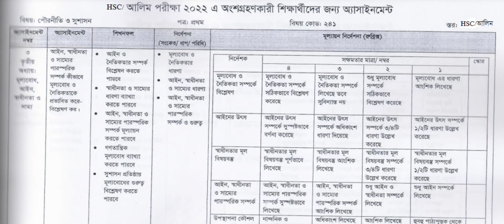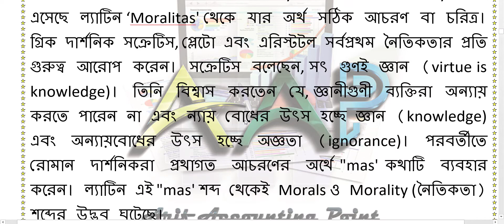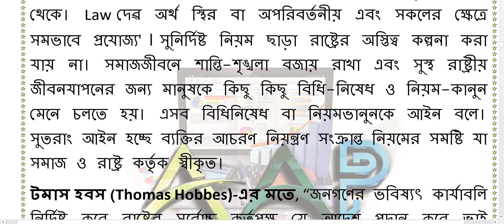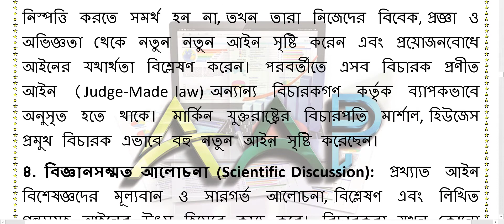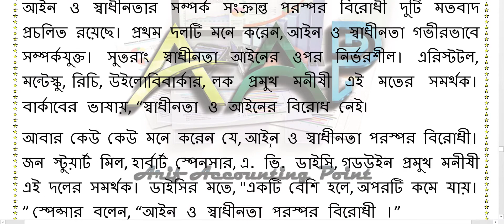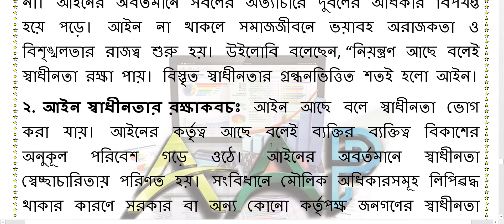HSC 2022 Class 11 Assignment 2021 4th week || Civies 1st paper Answer Solution পৌরনীতি এর উত্তর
HSC |3rd Week English Assignment Class 11| ৩য় সপ্তাহের ইংরেজি অ্যাসাইনমেন্ট | Class 11

HSC | 3rd Week English Assignment Class 11| ৩য় সপ্তাহের bangla অ্যাসাইনমেন্ট | Class 11

HSC 2022 English Assignment 2nd Week || ইংরেজি ১ম পত্র এসাইনমেন্ট এইচএসসি -২০২২

2022 assignment
assignment hsc 1st year
hsc 1st week bangla assignment
hsc 1st year assignment 2021

hsc 2022 bangla assignment
hsc assignment 2022 bangla
hsc assignment bangla 1st paper
hsc bangla
hsc bangla assignment
11th Class assignment 2022
11 class assignment 2022 syllabus
hsc exam 2022 assignment
hsc physics assignment answer
HSC Bangla Assignment | HSC assignment solution এইচএসসি এ্যাসাইনমেন্ট ২০২১
hsc exam assignment
hsc exam 2022 civics assignment solution
assignment answer HSC
এইচ এস সি বাংলা এসাইনমেন্ট
h.s.c.
অ্যাসাইনমেন্ট
একাদশ শ্রেণির বাংলা এসাইনমেন্ট
একাদশ শ্রেণীর অ্যাসাইনমেন্ট
HSC assignment first week
এইচএসসি অ্যাসাইনমেন্ট
HSC 2022
Assignment solution
Assignment week 1
নিউটনীয় বলবিদ্যা
পদার্থ অ্যাসাইনমেন্ট,
অ্যাসাইনমেন্ট সমাধান
education
Fundamental Math Lab
assignment answer
HSC 2022 Physics Assignment 1st Week 2021, FML

HSC।Alim 3rd week bangla 2nd paper assignment 2022।আলিম বাংলা ২য় পত্র। ৩য় সপ্তাহের এসাইনমেন্ট